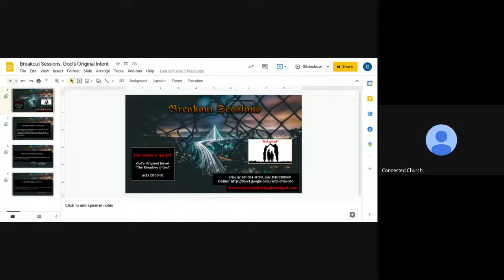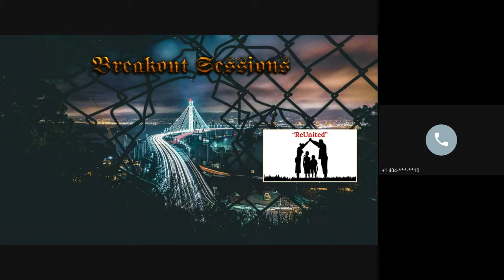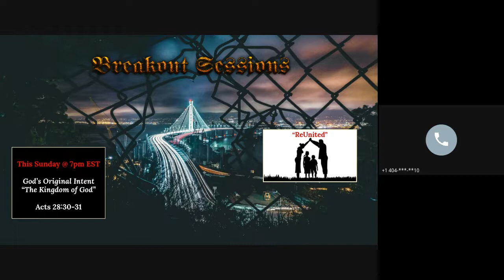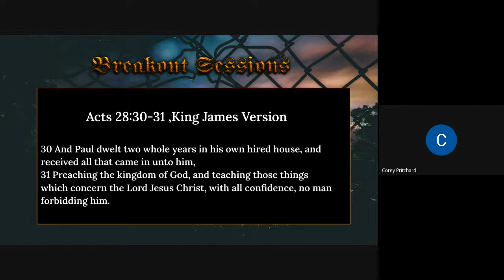"Breakout Sessions" April 3rd, 2022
"God's Original Intent, The Kingdom of God"
Teaching Jesus versus The Teaching of Jesus continued